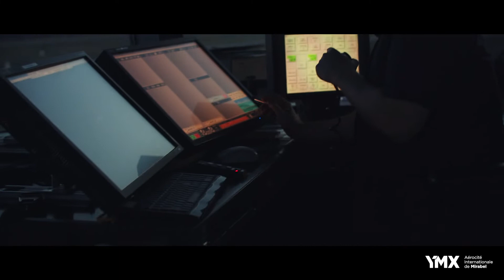Bienvenue à YMX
YMX Aérocité internationale de Mirabel est la marque destination d’affaires de la famille ADM. À la fois proactive et collaborative, YMX fait rayonner l’industrie en appuyant les entreprises du secteur aéronautique et aérospatial dans leur quête de croissance et d’excellence.

Évoluant au cœur d’un écosystème innovant qui regroupe les acteurs importants de l’industrie de Mirabel et du Grand Montréal, YMX est le partenaire de choix pour toutes les entreprises du monde entier qui souhaitent établir leurs centres d’intelligence, d’innovation et d’activités commerciales sur son territoire. Avec l’aide de YMX, les affaires décollent à l’Aérocité internationale de Mirabel !